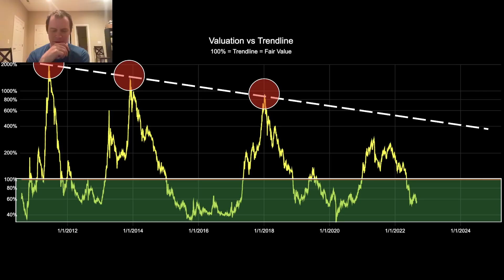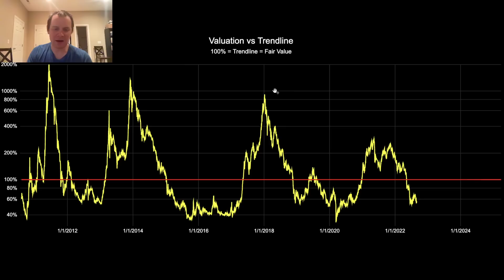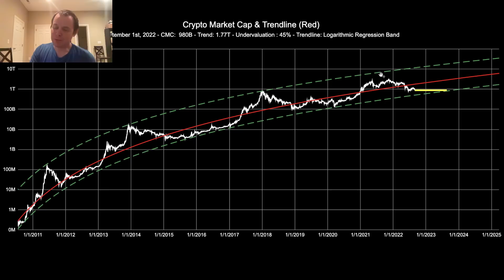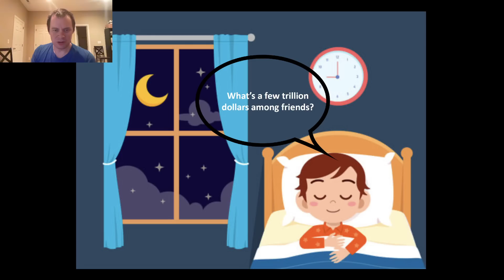Bitcoin: The Beauty of Mathematics (Part 27)